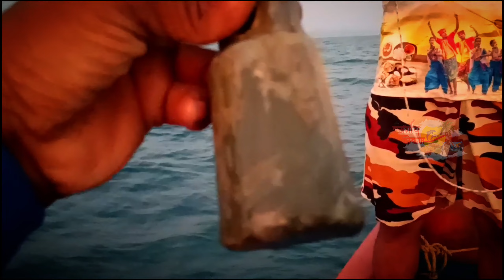17 वर्षांचा क्षितिज चालवतो एवढी मोठी बोट Bangada Mackerel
17 वर्षांचा क्षितिज चालवतो एवढी मोठी बोट Bangada Fishing

नमस्कार,
        मित्रांनो मी पराग आणि तुमचे स्वागत आहे आपल्या "स्वर्गीय कोकण" या मराठी यूट्यूब चॅनेल वर असं कोकण जे माझ्या नजरेतून..
मित्रांनो एक जानेवारी 2024 नवीन वर्षाचा पहिला दिवस आणि या दिवशी आम्ही गेलो बांगडा मासेमारी करण्यासाठी समुद्रात या मासेमारी मध्ये आम्हाला मासे कमी मिळाले पण खूप मजा आली ती तुमच्यापर्यंत पोहोचवली आहे व्हिडिओ आवडला तर नक्की लाईक करा शेअर करा आणि जर चॅनल वरती नवीन असाल तर चॅनलच्या बाजूचा सबस्क्राईब बटन दाबून बेल आयकॉन ऑन करा जेणेकरून आम्ही अपलोड केलेले नवनवीन व्हिडिओचे नोटिफिकेशन तुम्हाला तात्काळ मिळतील.

mackerel fish recipe
mackerel fish recipe bengali
mackerel fish recipe in tamil
mackerel fish recipe malayalam
mackerel fish recipe in telugu
mackerel fish recipe goan
mackerel fish recipe for weight loss
mackerel fish recipe in kannada
mackerel fish recipe healthy
baked mackerel fish recipe
dry mackerel fish recipe
kokan fishing
konkan fishing
konkan fishing video
konkan fishing vlog
konkan fishing and cooking
konkan fishing ratnagiri
konkan fishing ratnagiri fishing videos
konkan fishing in rainy season
konkan fishing new video
konkan fishing boat
konkan fishing 2023
boat accident
boat accident today news
boat accident kottayam
unan boat accident
thanoor boat accident
kerala boat accident yesterday
kannur boat accident
kerala boat accident
malappuram boat accident
greece boat accident
titanic boat accident
boat accident in Maharashtra kokan

कोकणातील मासेमारी
मासेमारी पद्धत
गिलनेट मासेमारी
लाईट फिशिंग
बांगडा मासेमारी
पारंपारिक मासेमारी पद्धत
आपण मासेमारी
माशाची कढी कशी बनवतात
मासे फ्राय कसे करतात
मासे कसे सुकवतात
माशाची आमटी
मच्छी रेसिपी